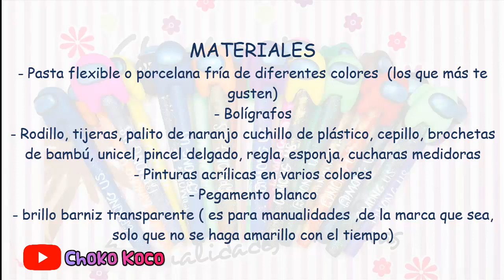Como hacer among us / bolígrafos decorados / souvenir fácil /pasta flexible / porcelana fría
Hola chicos!!1 ahora les traigo un video de como hacer among us para decorar bolígrafos el tema: AMONG US, principalmente es un bonito souvenir que queda muy bien regalar en una fiesta, como recuerdo, como obsequio , como un presente para tus invitados, pero también lo puedes vender super bien , espero que te guste y te invito a que si aun no te suscribes los hagas para que no te pierdes de nuevo contenido